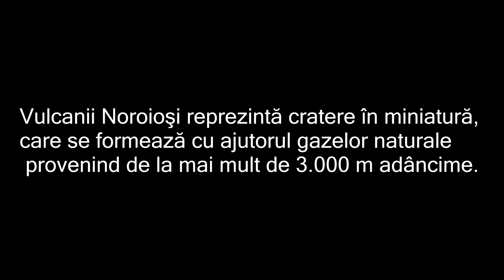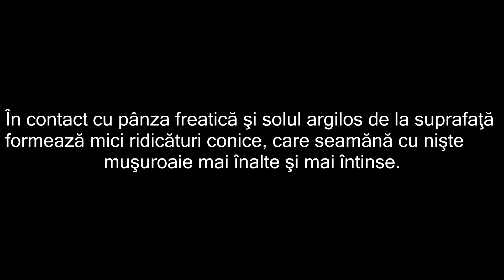Vulcanii noroioși de la Paclele Mari (jud. Buzau - Romania) - Mud Volcano || Incredible Romania